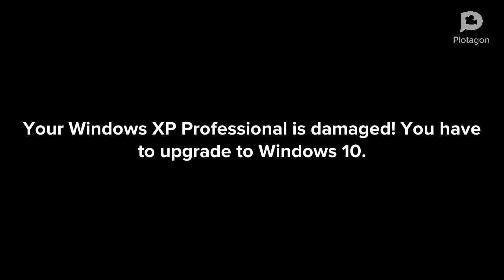Ryan’s World Gets A Sonic Error On His Windows XP Professional